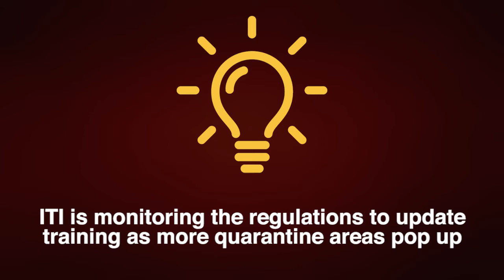Spotted Lanternfly Training Available from ITI in PRO-TREAD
The spotted lanternfly quarantines on the East Coast have pushed at least two states to mandate training for drivers.

Quarantine States:
  • PA
  • NJ
  • VA

ITI offers the required training online and via our mobile app for drivers and warehouse workers, making it easy for your managers to ensure completion and understanding.